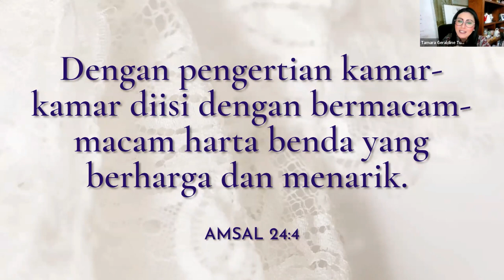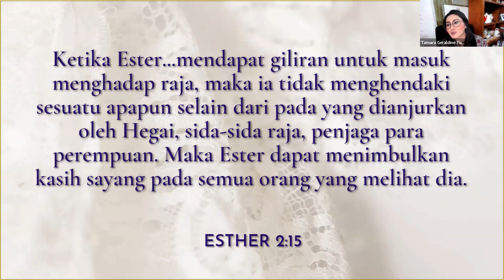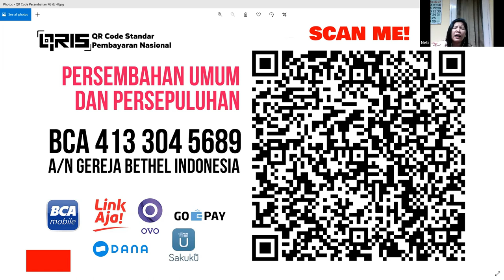Ibadah WBI GBI Bethel Kelapa Gading 23 Maret 2022 - Tamara Geraldine Tuanakotta